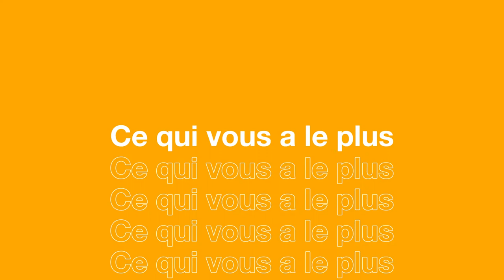La formation Full, témoignage client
Découvrez le témoignage client de Chloé ingénieur dans une entreprise agroalimentaire; elle a participé à distance à la formation « Full digital gestion de projet »